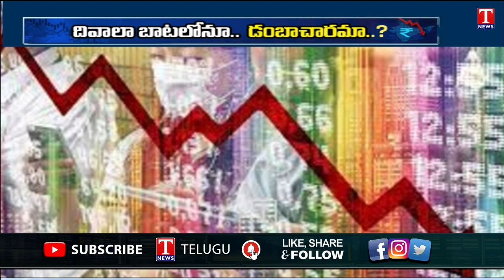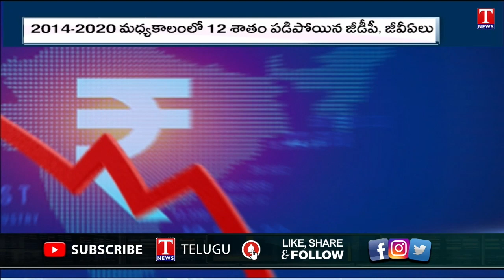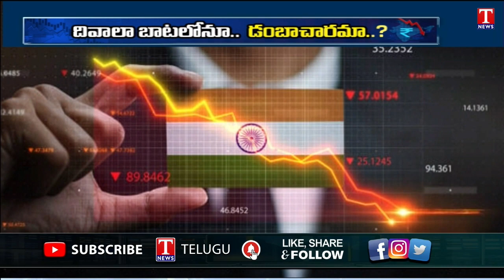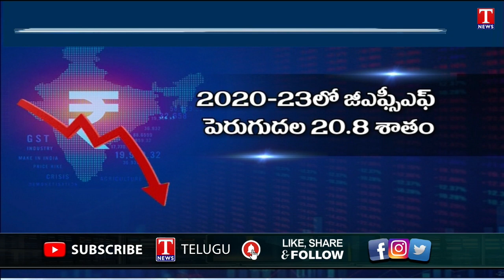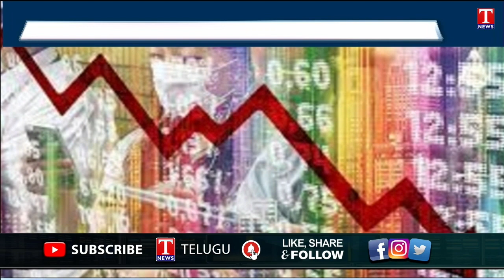Country Moved in Reverse Direction Under PM Modi Govt Rule | Daily Focus | T News